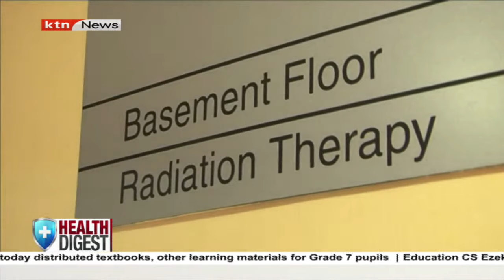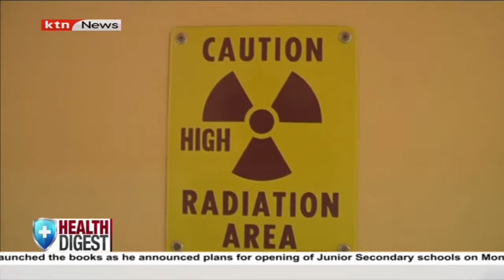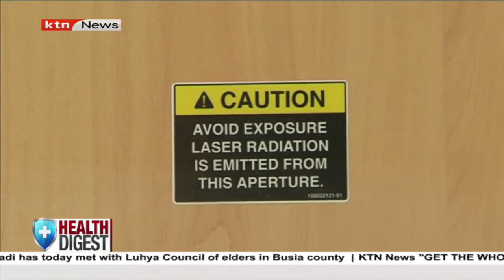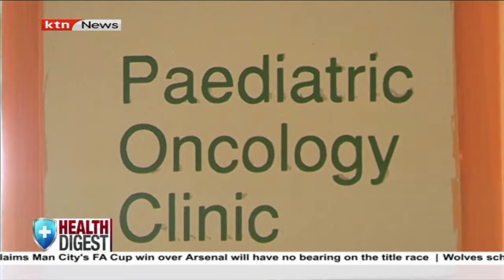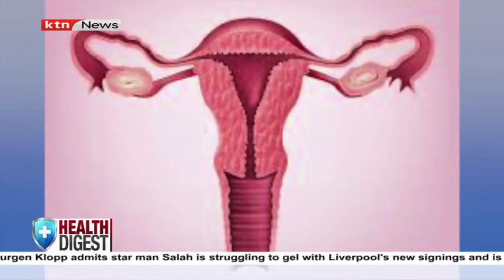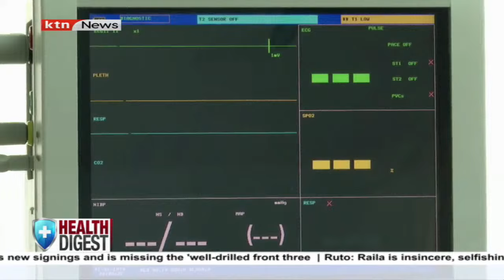Health Digest: How cancer treatment can impact fertility